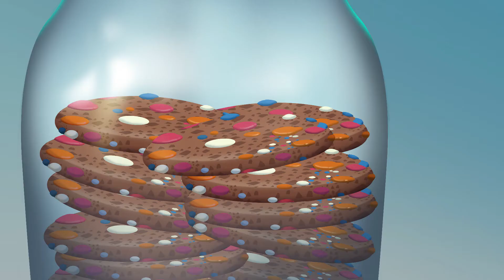Pasamon Monster Animation - Icing Mon Attack!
*PASAMON*

A short comic animation series about a girl who helps release the trapped
monsters inside various groceries with the guidance of two undercover agents from Monster World called PASAMON.

Monster World is a world parallel to Human World. During a monster school
trip, 200 monsters found a hidden gateway to Human World. Being curious and naughty, they enter it not knowing what will happen.